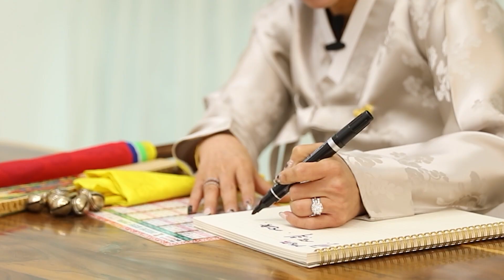[국민만신] 꽃대신당에 그가왔다!! 오징어게임의 명배우!!000씨!! 그의 소름돋는 할머니 혼의 점사!!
안녕하세요^^
감사합니다